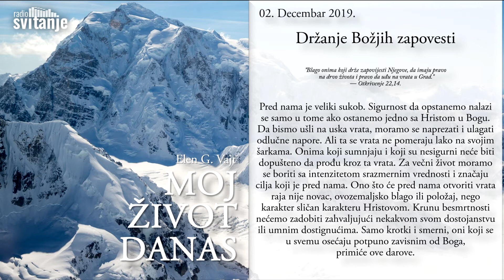Držanje Božjih zapovesti